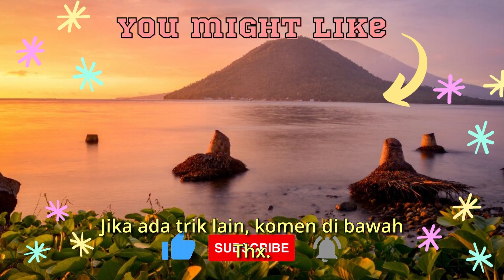Cara Auto Win di Stumble Guys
Video ini cara mendapatkan medal dalam Stumble Guys

🔔 Nyalakan notifikasi untuk mendapatkan update dengan upload terbaru!
➥ Jika Anda suka video ini, silakan tekan tombol "Like" dan Jangan lupa "Share" dengan teman lainnya, Terima Kasih sudah membantu channel ini.🙏